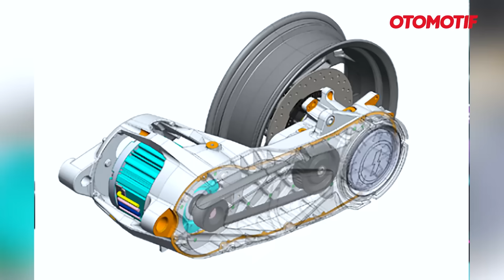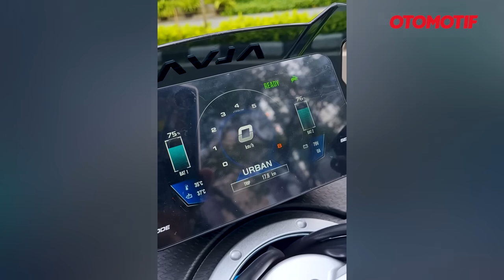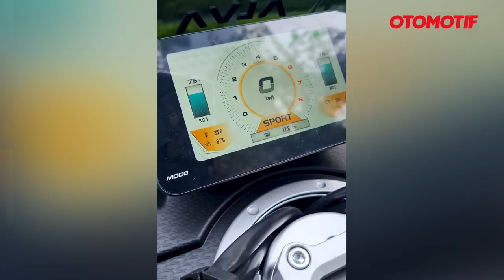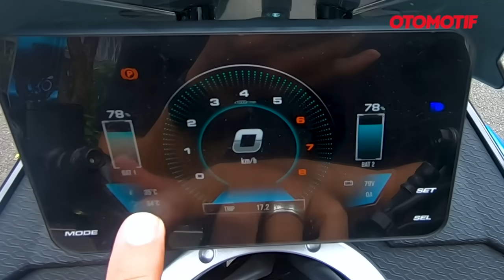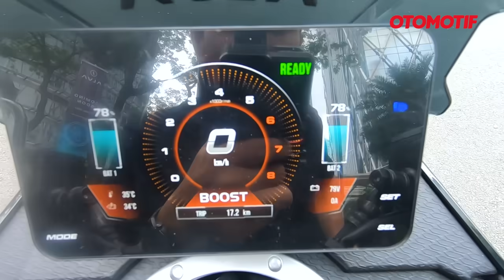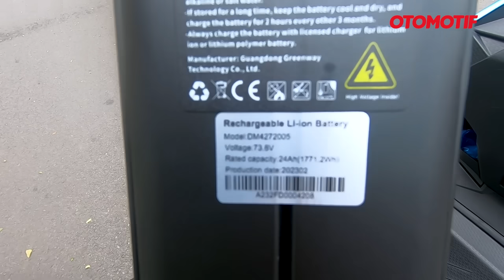ALVA CERVO..!!! MOTOR LISTRIK SANGAR LARINYA KENCANG l Otomotif TV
Setelah Alva One, kini ada varian kedua motor listrik Alva yang dirilis di Indonesia. Namanya Alva Cervo yang secara spesifikasi benar-benar berbeda dari Alva One.

Dinamo motor listriknya, baterai hingga fitur-fitur elektroniknya benar-benar berbeda dari Alva One. Untuk tenaga penggerak misalnya, kini menggunakan dinamo yang posisinya ada di tengah, bukan di teromol roda belakang.

Alva Cervo ini menggunakan dinamo 3 kW yang peaknya bisa sampai 9,8 kW, torsi maksimumnya mencapai 53,5 Nm. Baterainya 73,8 V 24 Ah ada dua buah. Bisa mencapai top speed 103 km/jam dan untuk mencapainya tergolong singkat, apalagi kalau pakai mode sport + boost.

Sedang jarak tempuh kalau konstan 30 km/jam bisa 125 km. Ngecas sampai penuh 2 baterai 4 jam saja.

Seperti apa detailnya? langsung tonton videonya!